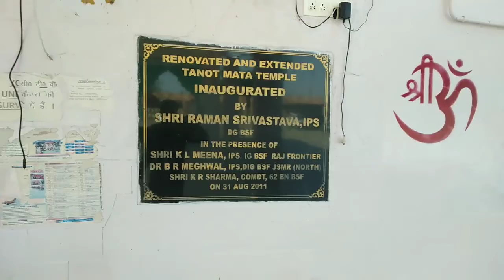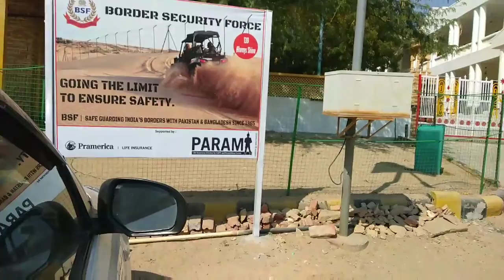Close to Indo - Pak border|Tourism at the Indo- Pak Border|Tanot mata|longewala Jaisalmer|Rajasthan,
Hi, dis is banasree...
Today's video I am going to share with you friends. India- Pakistan border. and Tanot mata mandir Jaisalmer.